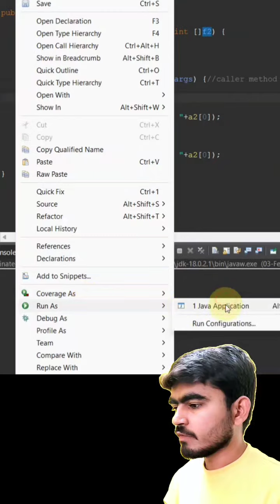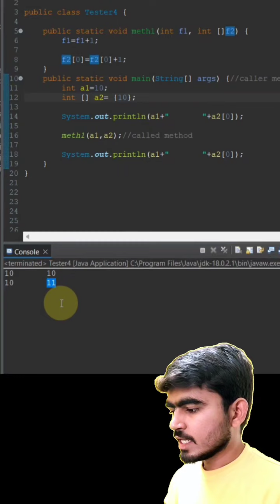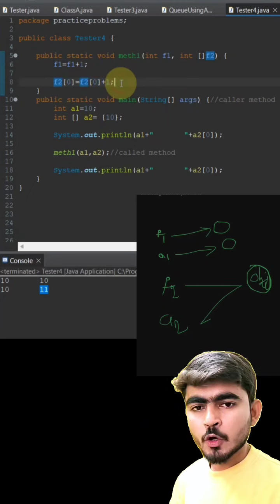Actual and Formal Parameters in Java | java concepts for interview | java basics interview questions